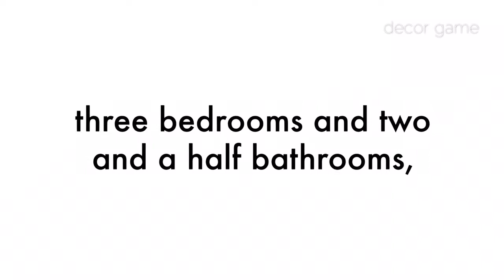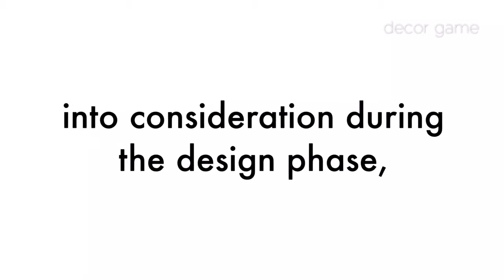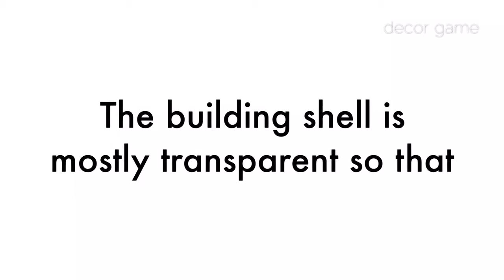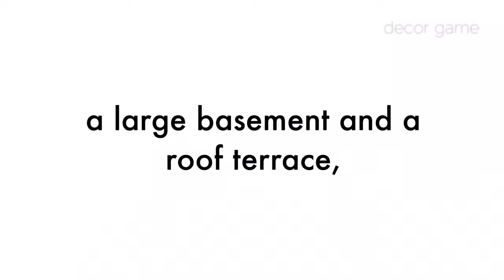The Runkelsteiner by Jacopo Mascheroni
Contemporary apartment building designed in 2017 by Jacopo Mascheroni, situated in Bolzano, Italy.

Description by Jacopo Mascheroni
The Runkelsteiner is an apartment building in the city of Bolzano, Italy, built on a quiet property surrounded by pine trees and historic buildings. The structure, with three levels above ground, a large basement and a roof terrace, contains three full-floor units with large terraces overlooking the mountains and the typical landscape of South Tyrol.
The building shell is mostly transparent so that the interiors are flooded with natural light and the construction has a lighter impact on the surroundings. On the East, South and West side the volume is designed with a combination of thin white frames and vertical aluminum louvers, while the North elevation has very few openings. The white frames define the different functions of the interior layout and create independent terraces that appear as the continuity of the interior spaces through the frameless glass enclosure. The aluminum louvers, installed at the edge of the frames, are placed strategically in order to provide some privacy from the neighboring buildings. The extra-clear glass parapets allow to read the white frames as clean rectangular shapes and grant unobstructed views from the inside.
The building reaches the highest level of energy performance certification due to the triple glazing of the façades, thick insulation on the North elevation, photovoltaic and solar panels installed on the roof, as well as a fresh air ventilation system in each unit. Calculations and shadow analysis have been taken into consideration during the design phase, so that the sun could not reach the interiors during the warmer summer months and overheat the apartments.
The glass shell is designed with a thermally broken steel profile system to keep the door frames slimmer, and the large sliding glass door on the South terrace is motorized for a more comfortable and simple use. Both the door and the sliding door frames have been covered by glass on the outer face, and they result flush with the fixed glass on the sides. The large fixed glass panes are completely inserted on the floor, ceiling and vertical sides, to allow the maximum sense of a continuous space.
The Ground and First Floor units are designed with three bedrooms and two and a half bathrooms, while the Second Floor unit has a two bedroom and two bathroom layout.
For each apartment, oak planks have been selected for the interior floors and ipe wood decking for all the terraces. All the millwork, kitchens and doors have been custom designed. The bathrooms are cladded with sandblasted white limestone rectangular tiles of different sizes, laid with a dynamic pattern, and the vanities are designed with a dark marble top and natural oak drawers. Each unit is equipped with a black steel fireplace integrated in the living area millwork system.